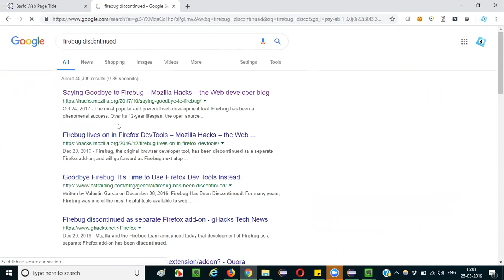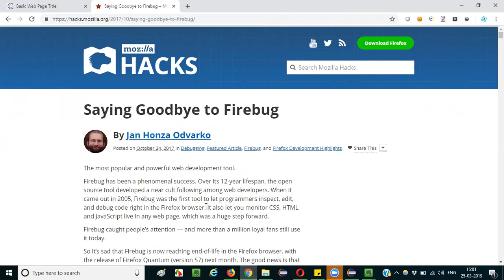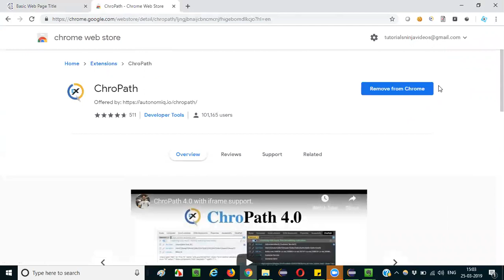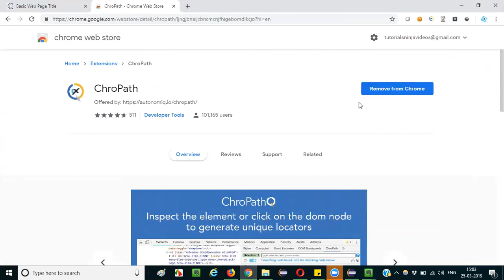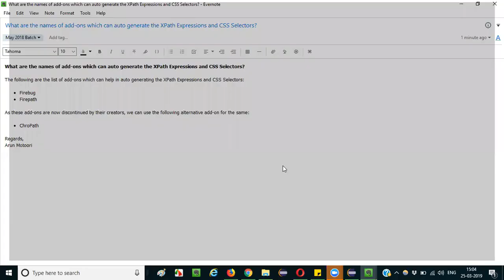Selenium Interview Question 38 - Add-ons for auto generating XPath Expressions and CSS Selectors?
In this video, I have explained the outdated and latest browser add-ons using which we can auto-generate the XPath Expressions and CSS Selectors.

Also, refer to the notes which I have used for answering this interview question "What are the Names of add-ons which can auto-generate the XPath Expressions and CSS Selectors?"